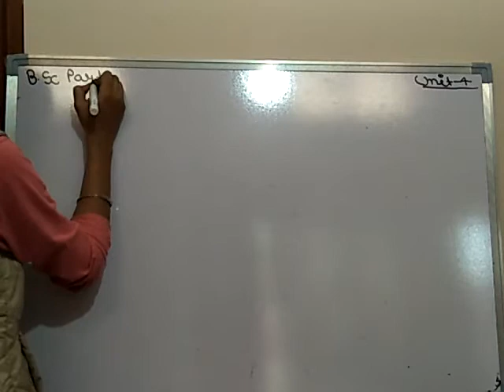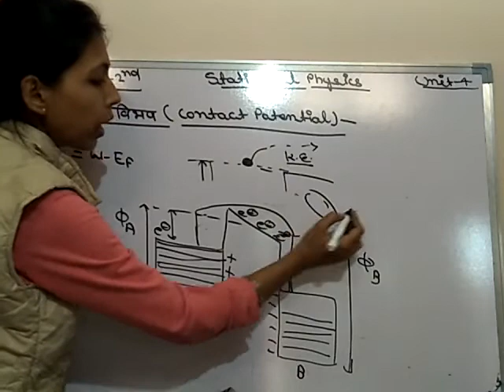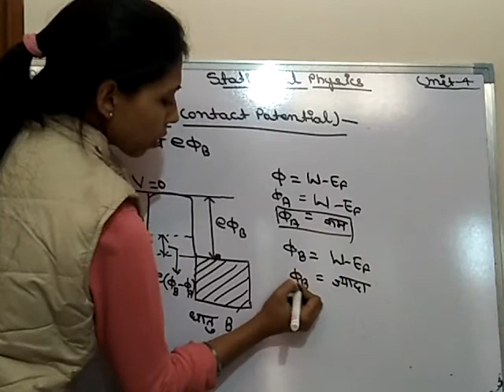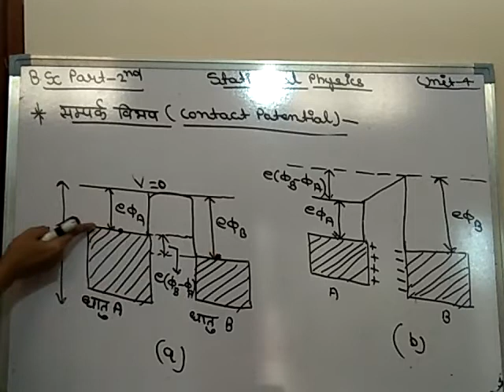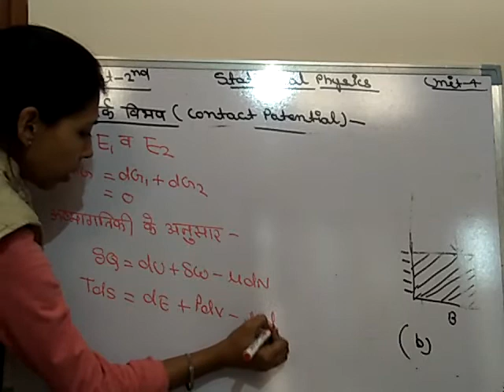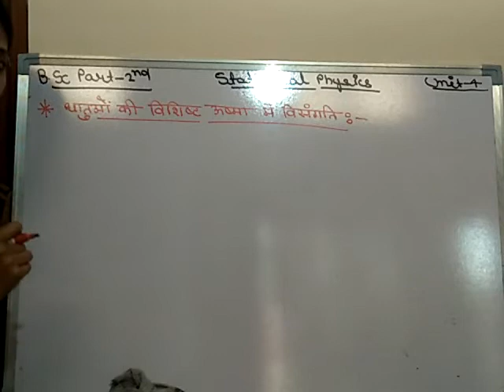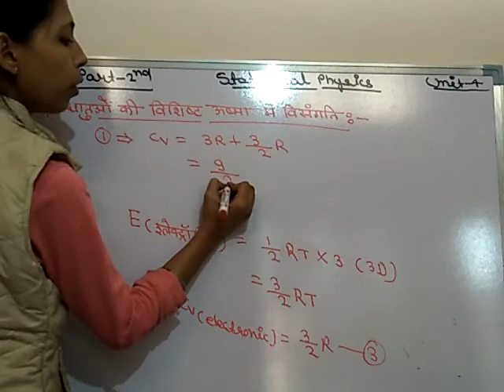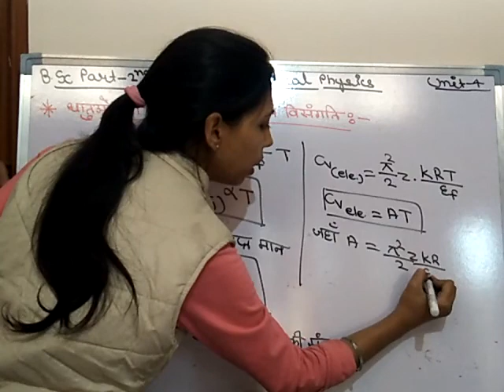Thermo & Statistical lect 40